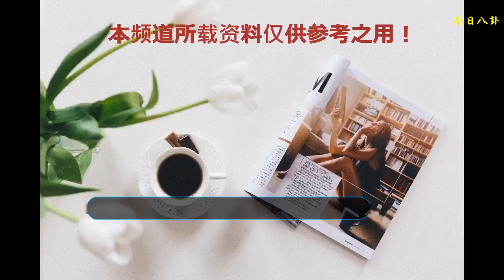《好聲音》劇透，劉安琪單飛，竟打敗李健愛徒闖進鳥巢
在上期《中國好聲音》的節目中，李健戰隊與庾澄慶戰隊進行了對抗，最終李健戰隊以2比3遺憾落敗，李健淘汰自己戰隊中的趙家豪。而在節目的最后的下期預告中，我們發現謝霆鋒戰隊的王牌組合打包安琪僅剩下了一名成員，組合中最有特色的極端嗓黃安琪不見了，只剩下喜歡二次元音樂的劉安琪。
    打包安琪是本季《中國好聲音》最具爭議性的一組選手，因為他們這對組合是將截然不同的兩種音樂風格糅合到了一起，這種形式以前從未有人敢于去嘗試的。其實她們的爭議是必然的，因為這種風格從來沒有人嘗試過，他們就是世界上獨一無二的，對于新的東西肯定是有人接受也有人反對。但作為一種新的風格，如果她們可以繼續站在臺上，一定會受到大家的關注。
    但事實是她們最終承受不住輿論的壓力解散了，在預告播出前就有網友在微博中爆料出本季《中國好聲音》的七強，那里就把打包安琪寫成了安琪，也就是說劉安琪成功的闖進了鳥巢的總決賽。而網友還爆料稱是劉安琪演唱了DJ版的《貝加爾湖畔》擊敗了李健導師的愛徒康樹龍并晉級七強。康樹龍還在微博上發文“如果我是DJ你會愛我嗎？”來調侃自己的失敗。
    康樹龍是本季《中國好聲音》李健最偏愛的學員，就連他在對戰中有忘詞的失誤也優先選擇了讓他晉級，而不是旦增尼瑪。對于這件事，小編覺得在沒有聽到劉安琪唱的歌曲以前也不好下結論是誰的作品更好，因為我們在謝霆鋒和周杰倫的對抗中就已經見識到了謝霆鋒的改編實力，也許康樹龍的描述真的只是個調侃。
    打包安琪的解散讓許多網友感到遺憾，因為她們兩個人的合作是從未有人嘗試過的，而以后也恐怕很難有人敢于去嘗試。不過正是她們兩個人的音樂差異太大，也讓她們有著不同的音樂理念，彼此不認可，解散也是能夠預見的。